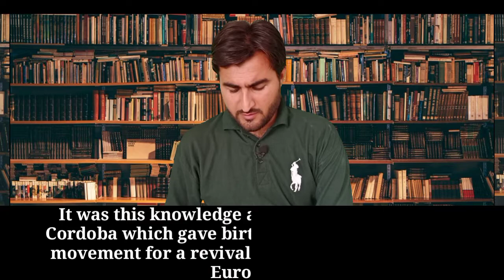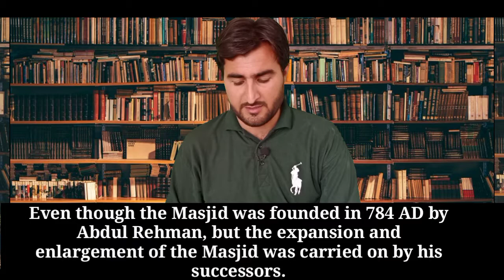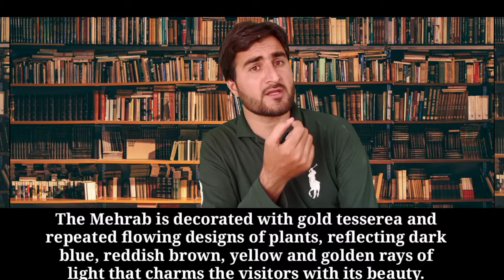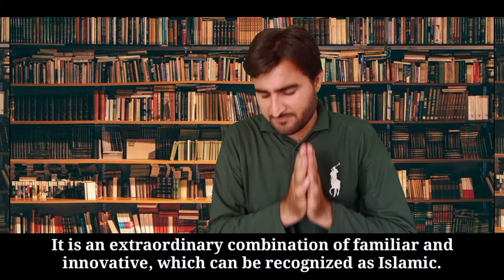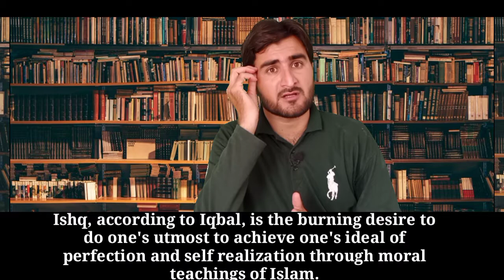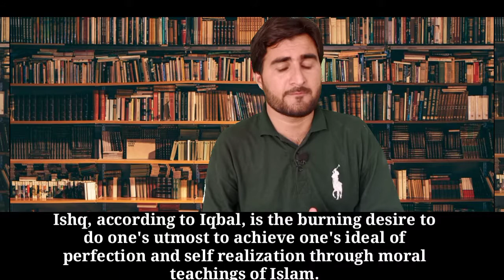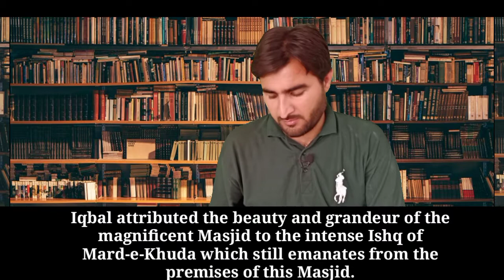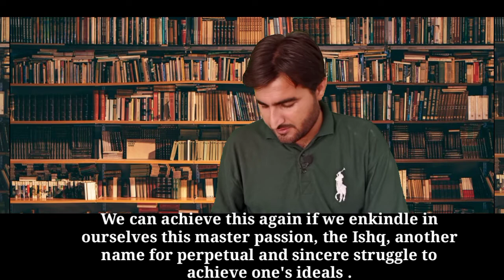The Great Masjid Of Cordoba And Iqbal | English By Muntazir Sir